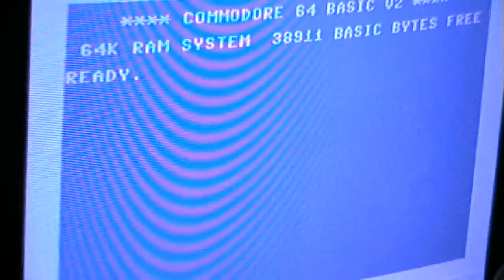Let's Play: Computer Pachinko (MSX)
If a simulated Slot Machine is too exciting for you, THIS is your game.